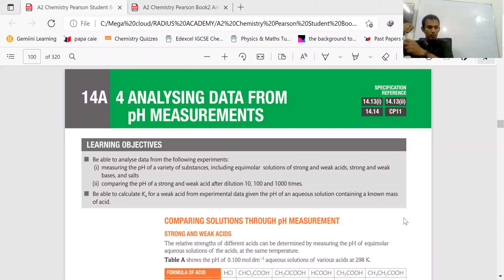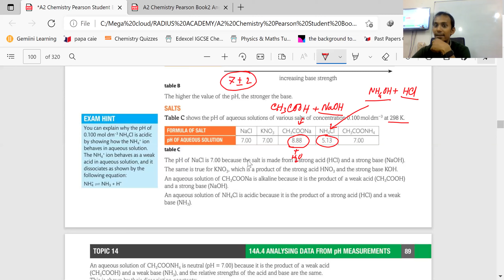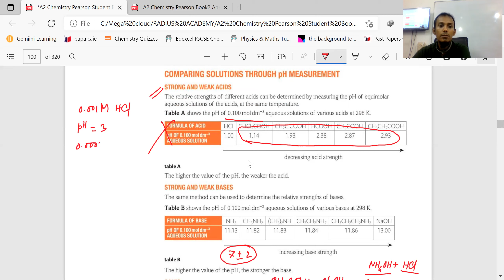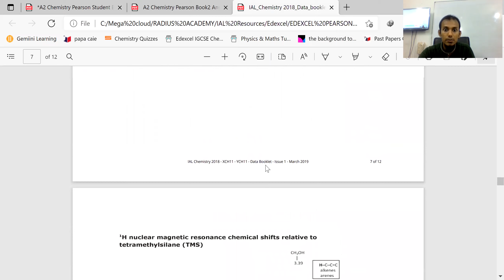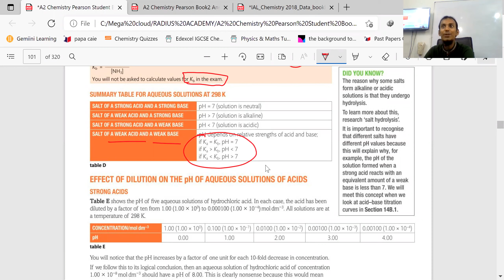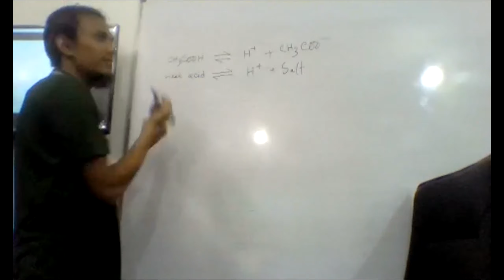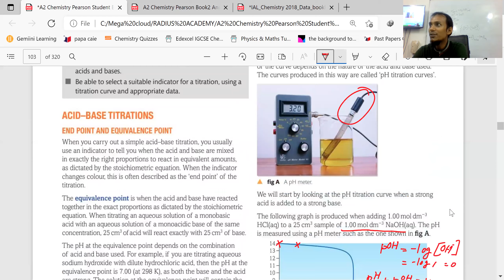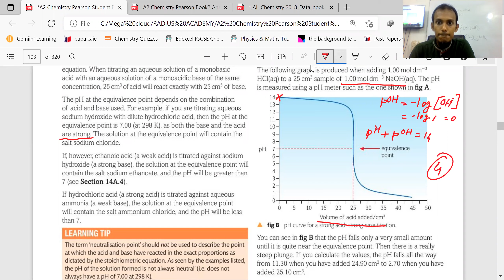Chemistry Edexcel A2 Unit 4 Chapter 4 Acid Base Equilibria Lecture 3 part 1